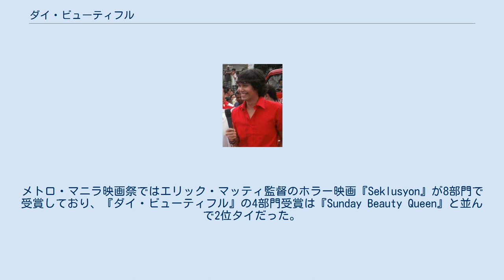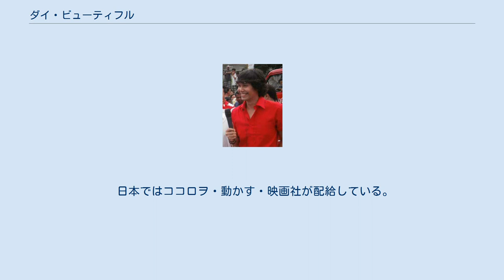ダイ・ビューティフル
『ダイ・ビューティフル』（Die Beautiful）は、フィリピンのコメディドラマ映画。
監督はジュン・ロブレス・ラナ。
主演はパオロ・バリェステロス。
2016年10月27日の東京国際映画祭でプレミア上映され、同年のメトロ・マニラ映画祭にも正式出品された。
 急死したトランスジェンダーの女性トリシャの人生を描いたフィクション作品である。
トリシャは死化粧の遺言を残しており、ビヨンセ風、ジュリア・ロバーツ風、レディ・ガガ風など、さまざまな死化粧を施して棺に横たわるトリシャのもとに関係のあった人々が訪れる。
トリシャはトランスジェンダーへの偏見や差別にあがらい、誇り高く生きた女性だった。
 香港の香港亜洲電影投資会(HAF)が製作費を提供し、フィリピンのリーガル・エンタテインメント、ザ・イデアファースト・カンパニー、オクトーバートレイン・フィルムズが製作会社となった。
ジュン・ロブレス・ラナが監督を務めた。
リリー・モンテベルデ、ロセリェ・モンテベルデ、ペルシ・インタランがプロデューサーを務めた。
ラナ監督が原案を作成して資金集めを行ったが、最終的な脚本は著名な脚本家であるロディ・ベラが担当している。
 ラナ監督はフィリピンでも人気のある映画監督のひとりであり、2012年には『ブワカウ』がアカデミー外国語映画賞フィリピン代表作品に選ばれている。
また、ロシアのパシフィック・メリディアン（ウラジオストク国際映画祭）、インドのケーララ国際映画祭などでも受賞経験がある。
本作は2014年10月にフィリピンでアメリカ海兵隊員がトランスジェンダーの女性を殺害した事件（ジェニファー・ロード事件）に着想を得ている。
 ジェニファー・ロード事件後には、SNSなどでトランスジェンダーに対する偏見に満ちた意見が多数出され、ラナ監督はトランスジェンダーへの理解を深めるために本作の製作に至った。
ラナ監督は娯楽性の高い作品を製作することも多いが、本作は娯楽性よりも個人的な思いを強く込めた作品である。
なお、本作でトランスジェンダーを演じている俳優は全員がストレート（異性愛者）である。
 東京国際映画祭で主演男優賞を受賞したバリェステロス 2016年10月には第29回東京国際映画祭のコンペティション部門に出品され、10月27日にプレミア上映された。
東京国際映画祭では観客賞と主演男優賞（パオロ・バリェステロス）を受賞した。
東京国際映画祭における審査委員長はフランスのジャン＝ジャック・ベネックスであり、その他の審査員は日本の平山秀幸、イタリアのヴァレリオ・マスタンドレア、アメリカ合衆国のニコール・ロックリン、香港のメイベル・チャンだった。
コンペティション部門には16作品が出品されており、『ダイ・ビューティフル』は唯一のフィリピン映画だった。
なお、ラナ監督は2013年の第26回東京国際映画祭に出品した『ある理髪師の物語』でも主演女優賞を獲得していた。
 2016年12月にはフィリピンの二大映画祭のひとつであるメトロ・マニラ映画祭のコンペティション部門に出品され、主演男優賞と助演男優賞と観客賞とFloat賞を受賞した。
メトロ・マニラ映画祭ではエリック・マッティ監督のホラー映画『Seklusyon』が8部門で受賞しており、『ダイ・ビューティフル』の4部門受賞は『Sunday Beauty Queen』と並んで2位タイだった。
 日本ではココロヲ・動かす・映画社が配給している。
2017年7月22日には日本で劇場公開され、東京都・新宿のシネマカリテ、名古屋市のセンチュリーシネマ、大阪市のシネマート心斎橋、仙台市のフォーラム仙台、横浜市のシネマ・ジャック&ベティ、大分市のシネマ5、長野市の長野千石劇場、愛知県刈谷市の刈谷日劇など全国17館で公開されている。